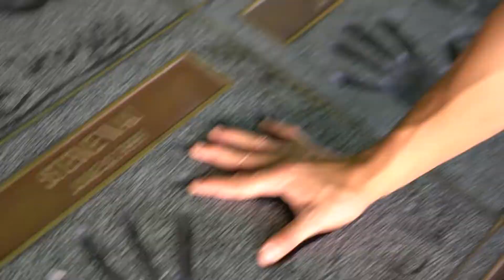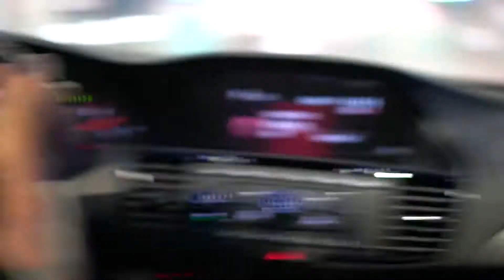Guitar Day: December 2017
Noisy Neighbors go to The L.A. Stompbox Exhibit 2017!